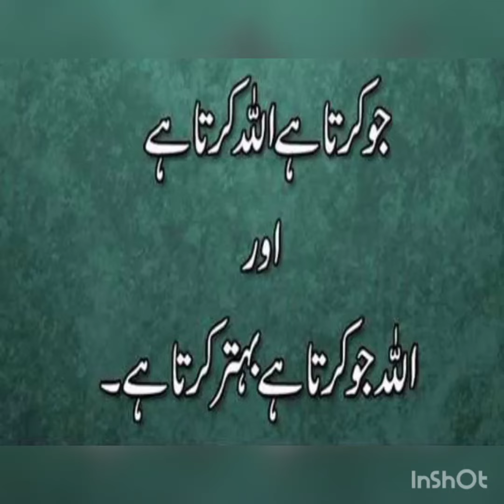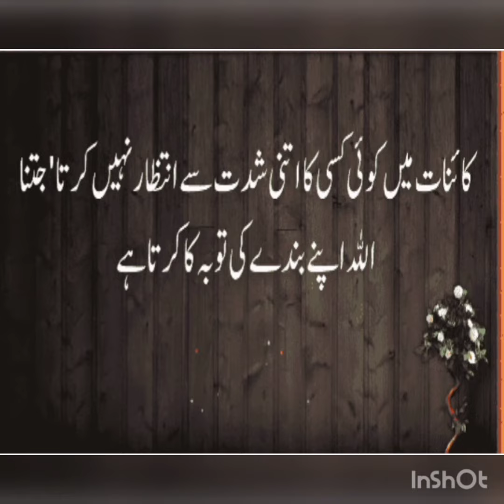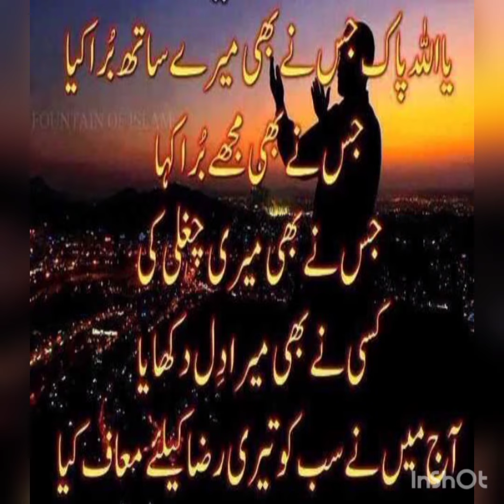Message the day 15 Jan/ Islamic status video